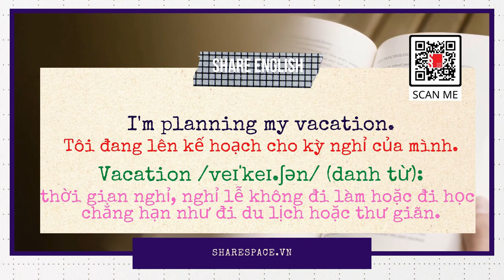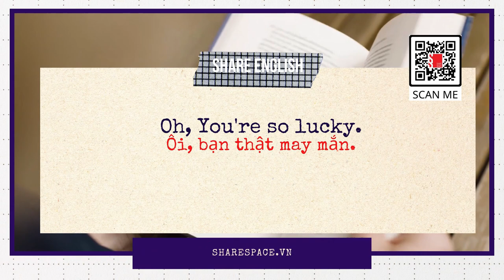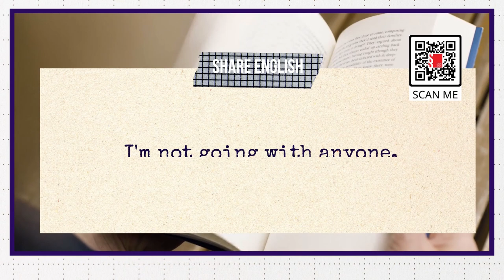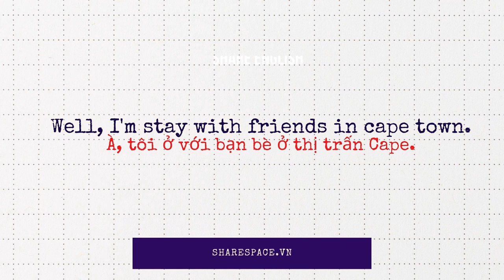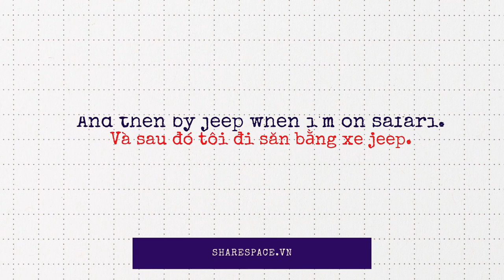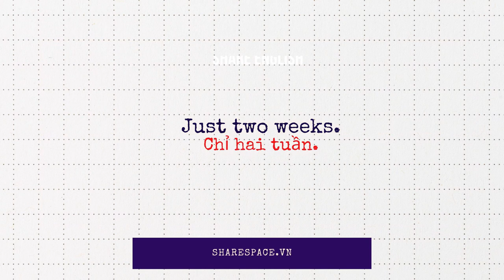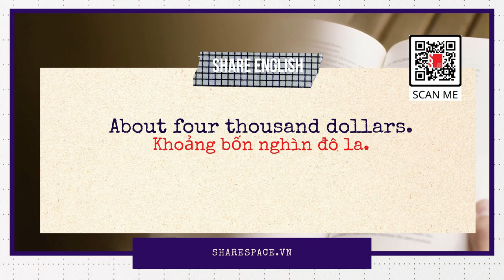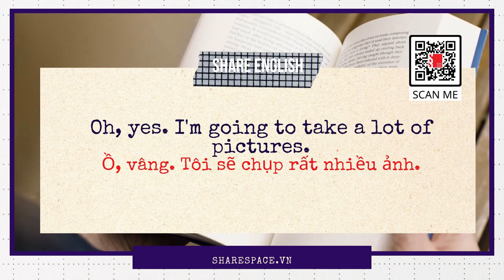[Share English] Conversation in english